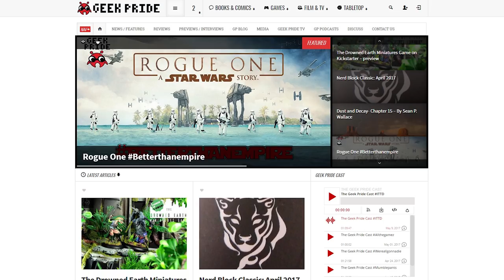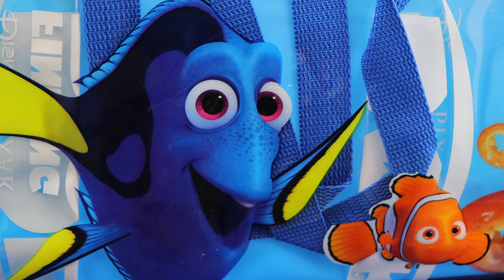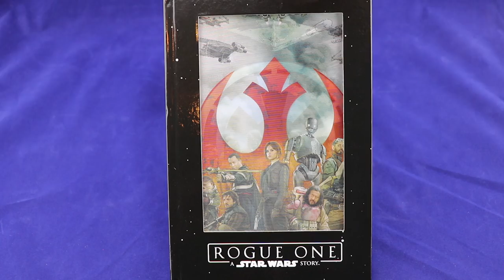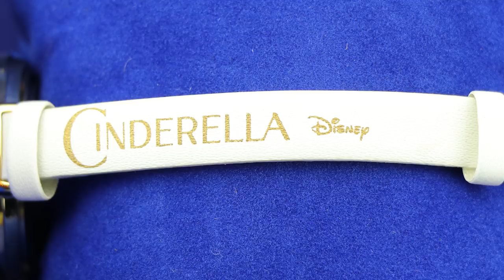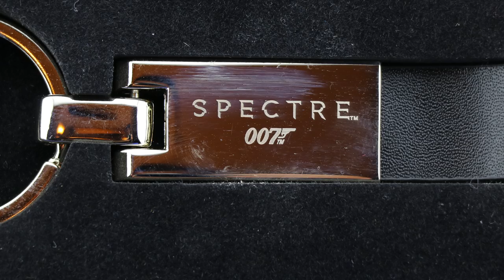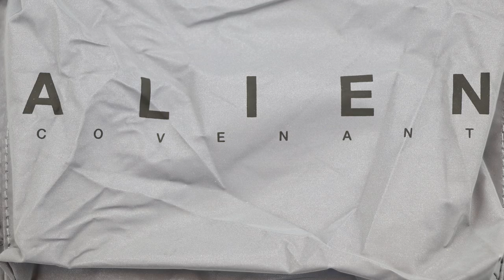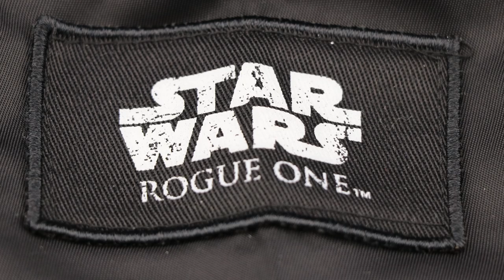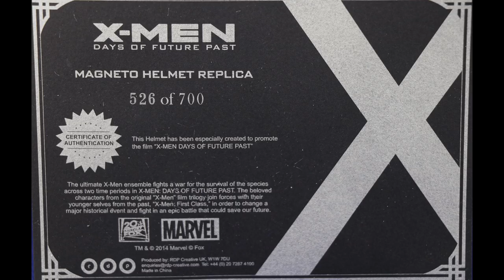A-BOX Unboxing "A Taste of Things to Come" - May 2017 | Guru Reviews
First ever A-BOX Unboxing!! We are lucky enough to receive the only A-BOX in existence prior to its much anticipated release. It truly is a taste of things to come. This box promises to blow the competition away with licensed merchandise that is totally cool. No Salt and Pepper Shakers Here! The Premier box is right around the corner and they are going HUGE with an Alien Covenant themed box! I saw a quick peek at something... some life -size thing is coming!! You have get signed up for this now!

Each box will cost $55.99 + Shipping, It will have in excess of $125 worth of items. Limited quantity.

Snail Mail.